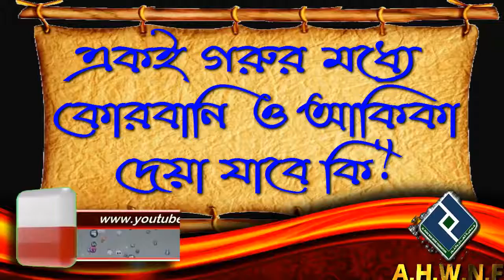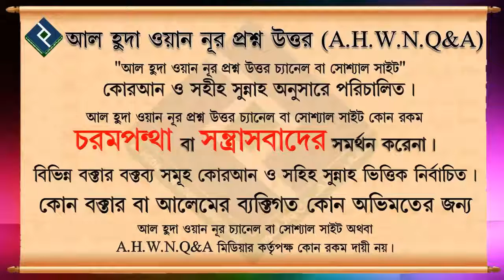একই গরুর মধ্যে কোরবানি ও আকিকা দেয়া যাবে কি ᴴᴰ┇শায়খ আব্দুল্লাহ আল ফারুক মাদানী